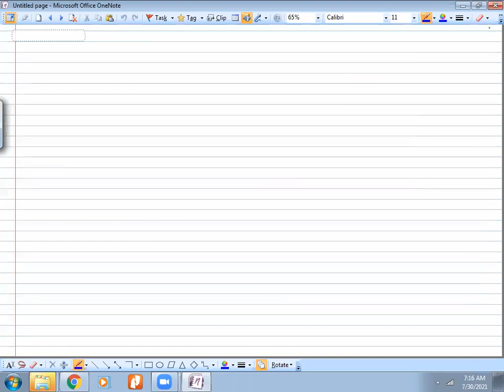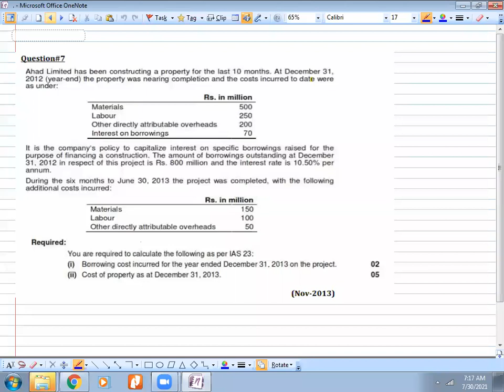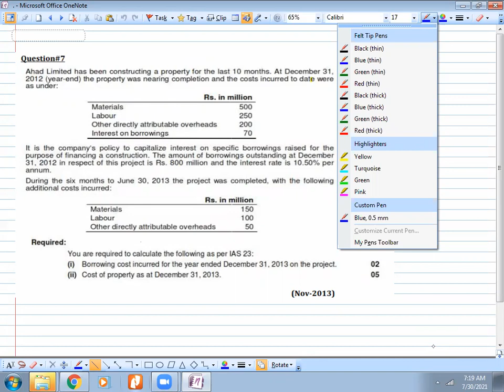IAS-23 | Lecture no 17(ii)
ICMA Lectures